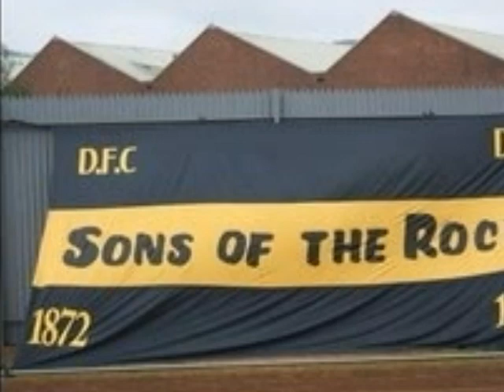Happy 70th Birthday Dad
Birthday Tribute to Jim McIntyre. 'Grandpa, Tell Me 'Bout the Good Old Days' by The Judds.